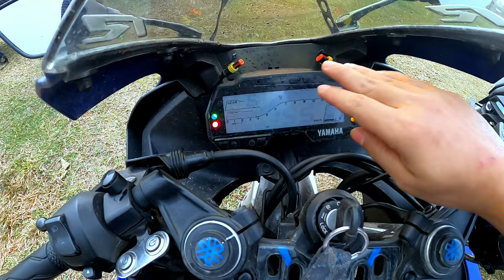Yamaha MT-15 vs R15 V3-Performance & Brake Test || Explorist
My extensive initial comparison review of  Yamaha R15 v3 vs  MT15 BS6 model, in which I've explained The differences , Performance and Brake test , and share my observations.

Here is the comparison review video of the Yamaha R15 v3 vs  MT15. This video covers every aspect of the bike, including mileage, top speed, and breaking.

yamaha R15 v3 top speed, yamaha R15 Bangladesh review, yamaha R15 braking test.
yamaha MT15 top speed, yamaha mt15 Bangladesh review, yamaha MT15 braking test.